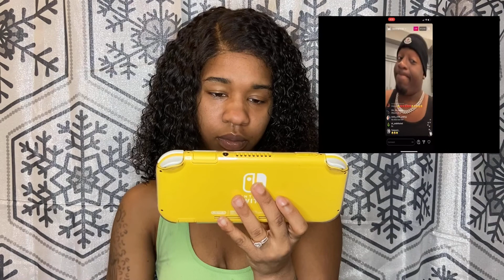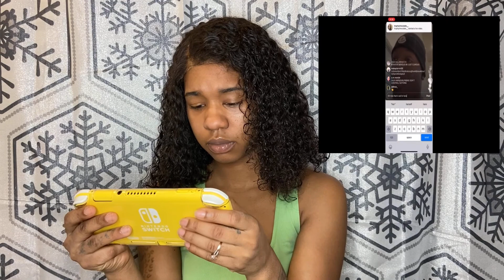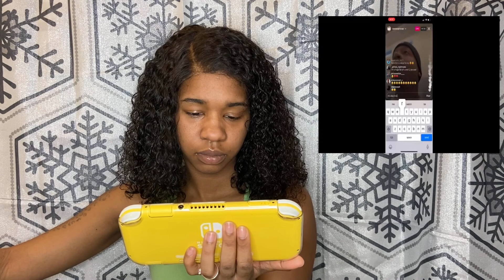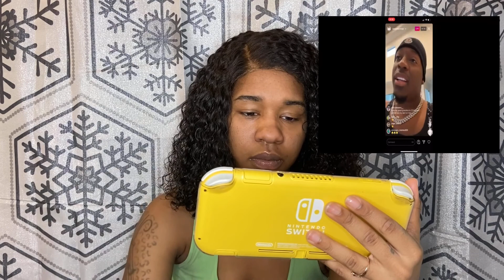DAMIEN *FROM THE PRINCE FAMILY* CLAPS BACK AT ERIKA ON LIVE *REACTION*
I would of never seen this coming At ALL! Y’all know I had to react to this cause this whole situation is crazy 😳 Damian Prince had a lot to say & so did I 🤣

THINGS TO KNOW ABOUT YOUTUBE *GETS REAL* REACTION